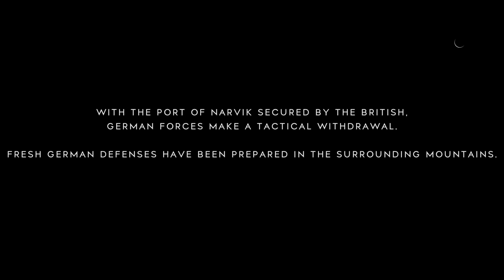Battlefield™ V_20190317214935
BATTLEFIELD V